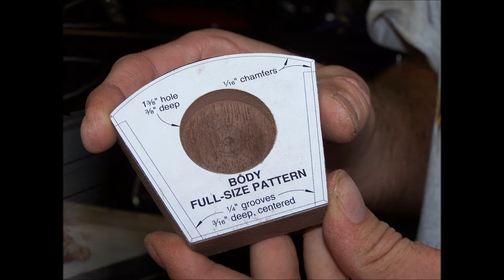Handmade Art Deco Wood Clocks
Easily make handmade art deco wood clocks in your shop. It's easy and very rewarding.  Great gifts.